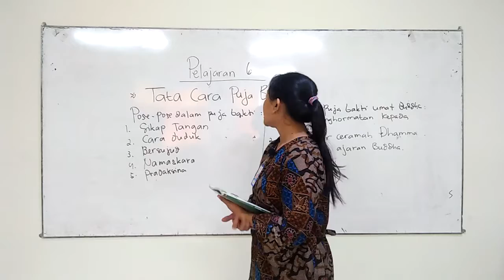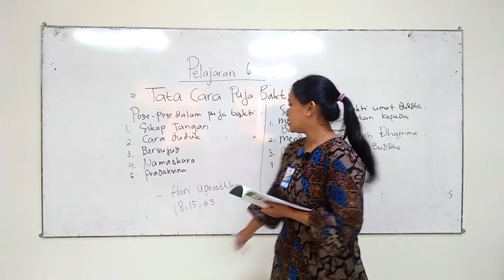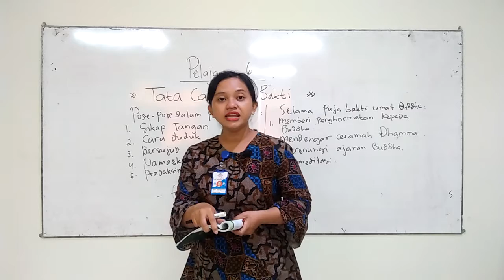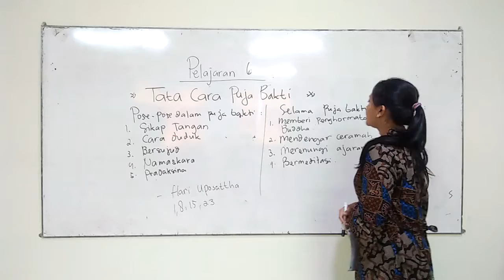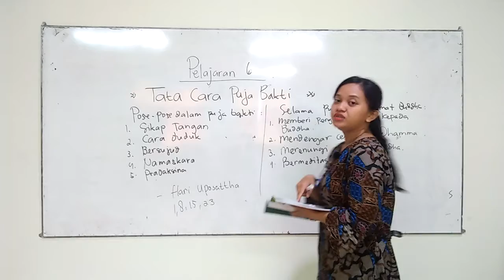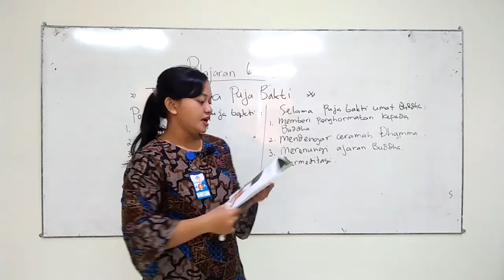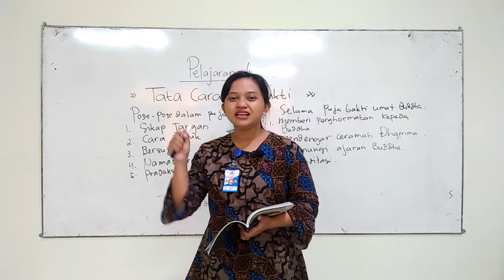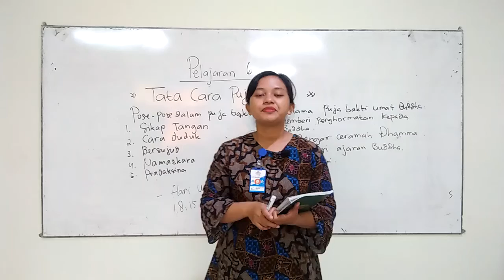SD MANGGALA GRADE 4, AGAMA, SELASA 23 FEBRUARI 2021